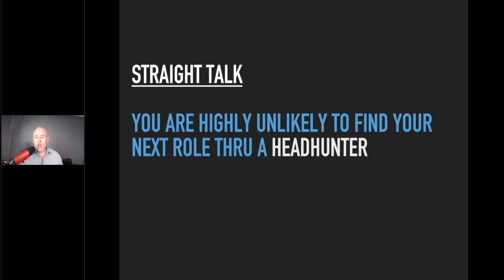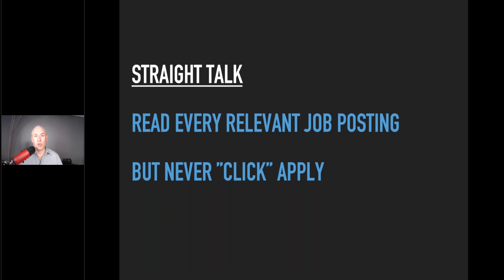ExecuNet - Master Class Excerpt: Recruiter Straight Talk on What Job Postings Can Really Do for You